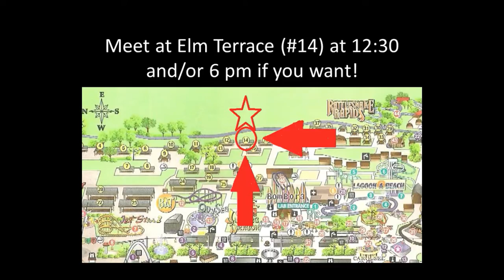Lagoon version 2 Aug 2016